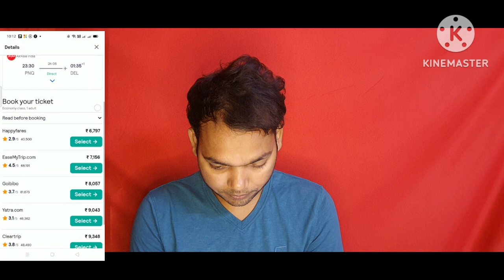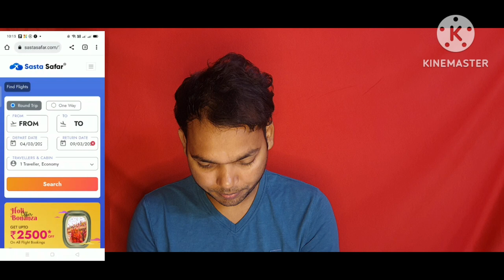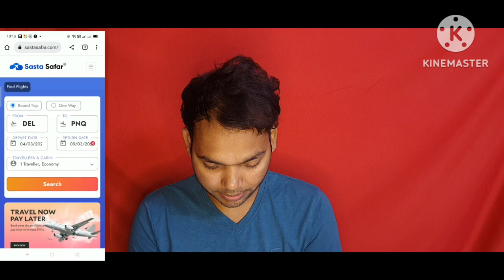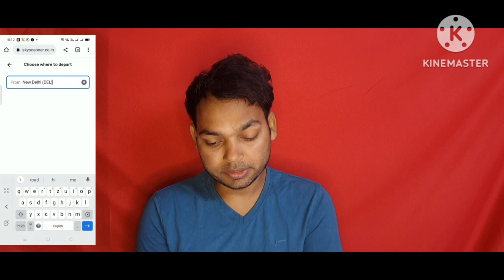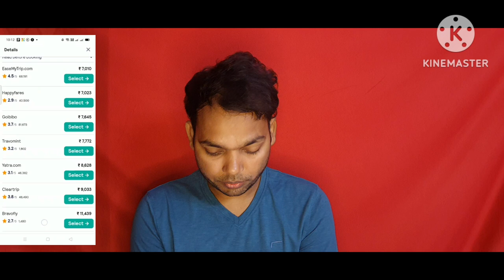Cheap Flights | FareCompare/Flight Booking: